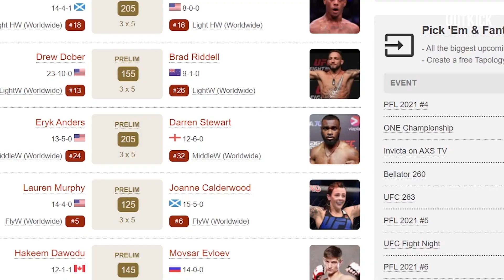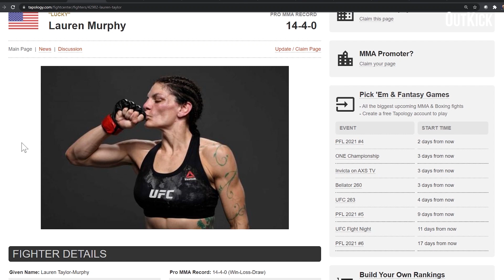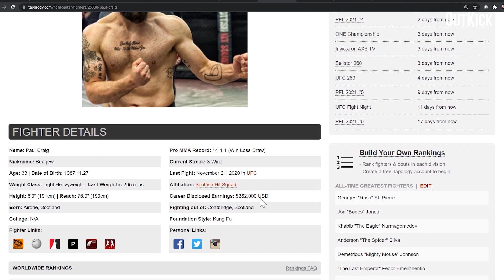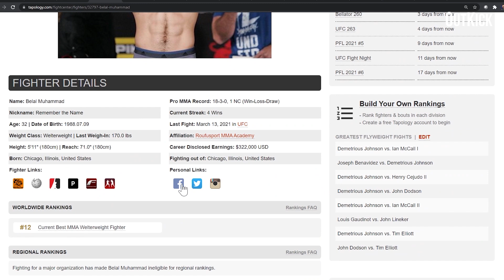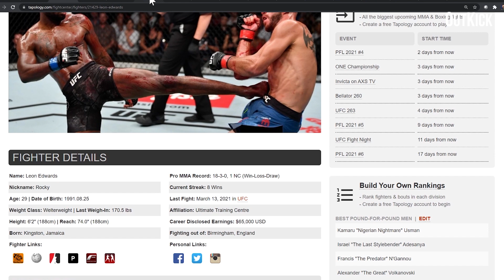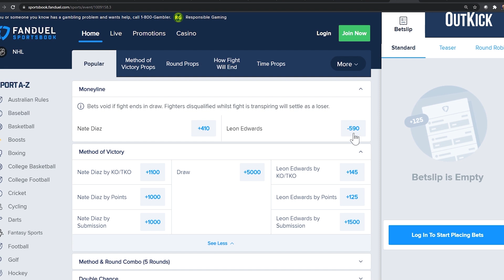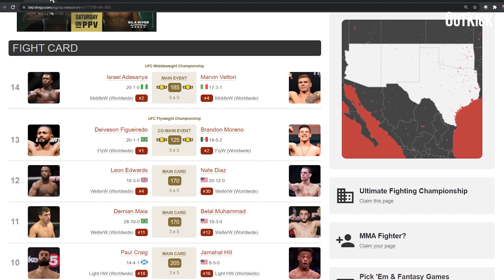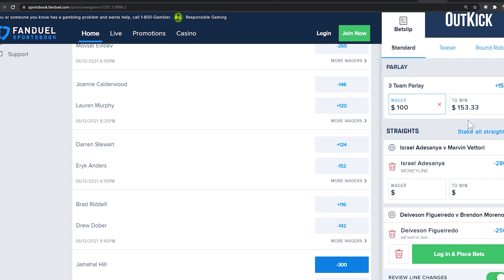UFC 263: Adesanya vs. Vettori 2 - BETTING PRIMER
Its UFC 263 Adseanya vs Vettori 2 - MMA Expert James Lynch joins OutKick to preview the huge rematch at UFC 263 between Middleweight Champion Israel Adesanya and Marvin Vettori.

Our friends at FanDuel Sportsbook are giving new users the chance to win $150 if you bet $5 on either Adesanya or Vettori to win and they pull it off. See full terms at FanDuel Sportsbook.